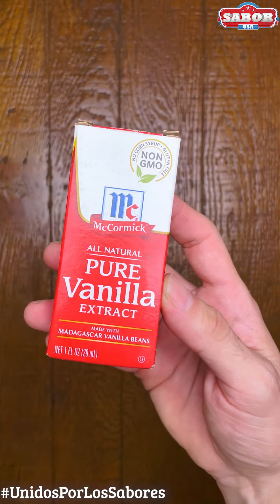Heavenly Hash Day🍒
Para los amantes del dulce, hoy se celebra en Estados Unidos el Heavenly Hash Day.

Es un postre con una infinidad de variantes, pero lo que si es seguro, es que siempre encontrarás malvaviscos o marshmallows y crema batida en todas sus versiones.

Te compartimos el paso a paso en este video y los ingredientes, para que te animes hacerlo, todos los productos americanos.

Ingredientes:

- 3/4 taza de crema de batir
- 1/4 taza de azúcar pulverizada
Se bate y se agrega:

- 1 cucharadita de vainilla
- 1/2 taza de crema agria
Agregas entonces:

- 1 lata de mandarina en conservas
- 1 lata de piña en trocitos
- 10 onzas de. Cerezas Maraschinos
- 1 1/2 tazas de coco rayado
- 4 tazas de malvaviscos

Se mezcla todo en un bowl grande, se lleva a la nevera por una hora y listo!
A disfrutar!